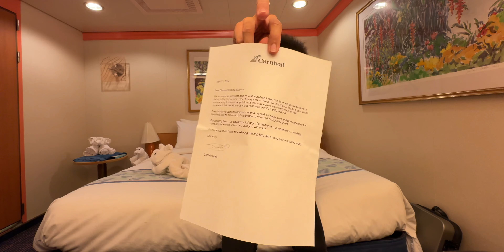We MISSED the Port Stop at Nawiliwili in Kauai | Day 8 | Hawaii via Carnival Miracle II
We missed the port of Nawiliwili due to debris, here's to another sea day! A 15 day journey to Hawaii via the Carnival Miracle!

DAY 8
Cruiseship: Carnival Miracle
Itinerary: 15 Days to Hawaii from Long Beach, CA
Ports of Call: Kahului, Maui - Honolulu, Oahu - Nawiliwili, Kauai - Kona - Hilo - Ensenada, B.C., Mexico
Dates: April 6, 2024 - April 21, 2024
Stateroom: Interior 7297